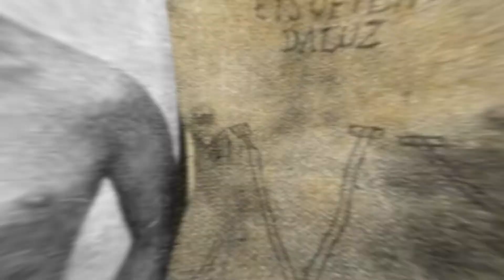FEBRÔNIO: O SERIAL FANÁTICO QUE ASSUSTOU O BRASIL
Apresentação: Joel Paviotti
Texto e roteirização: Adriana de Paula
Revisão: Adriana de Paula
Câmera e produção: Fernando Zeneratto
Edição: Eduardo/IB Media
Ilustração: IB Media
Direção: Caio Picinini